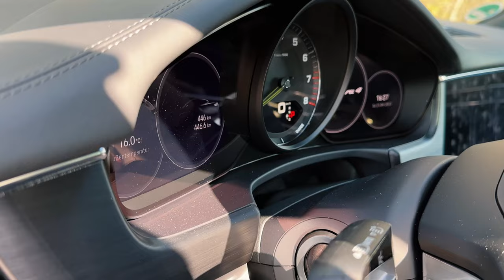PORSCHE PANAMERA statt AMG - Mein neues Auto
In diesem spannenden Video nimmt Dich Hans Schneider mit zur Abholung seines neuen Fahrzeugs und spricht über verschiedene Aspekte von Mobilität in Verbindung mit Geschwindigkeit.